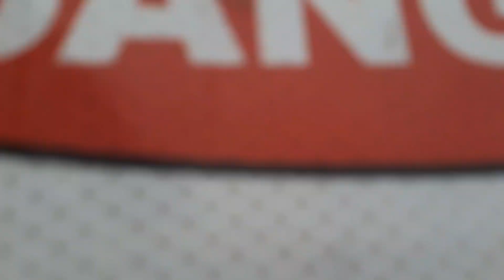Chenab bridge update and initiative दुनिया का सबसे ऊँचा रेल पुल usbrl chenabbridgeupdates jm vlogs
This video is about  chenab bridge and its connecting areas.

In April 2021 the Chenab Rail Bridge's arch was completed and it is expected to open to rail traffic in December 2022
Key technical data of the bridge include:[8]
Deck height (height above river bed): 359 m (1,178 ft), (height above river surface): 322 m (1,056 ft)
Bridge length: 1,315 m (4,314 ft), including the 650 m (2,130 ft) long viaduct on the northern side
searches Related to chenab railway bridges

The Anji Khad bridge is an under-construction cable-stayed bridge connecting Katra and Reasi Section of Jammu–Baramulla line. Earlier, an arch bridge similar to the Chenab Bridge was proposed. It will be India's first cable-stayed railway bridge.

Chenab bridge connecting tunnel
chenab railway bridge latest news,
tallest railway bridge in india, chenab bridge completion date,
chenab river bridge,
chenab bridge completion date,
chenab bridge project, chenab bridge project cost,
chenab bridge project details,
chenab railway bridge photo,
chenab bridge construction company,
chenab bridge design,
 baramulla rail line,
Chenab Railway Arch Bridge
chenab bridge
chenab railway bridge
chenab bridge latest chenab railway bridge latest update
chenab bridge latest update 2022
chenab railway bridge update 2022,
chenab railway bridge current status, chenab bridge latest update,
Reasi railway station platform